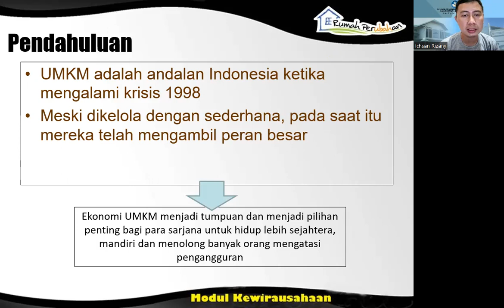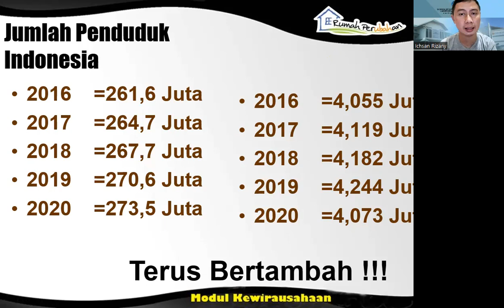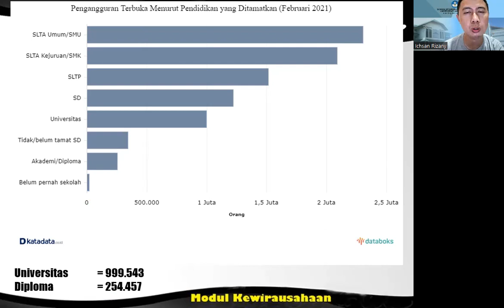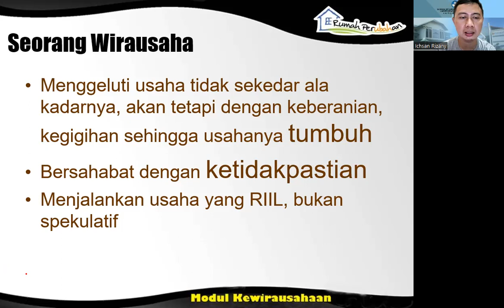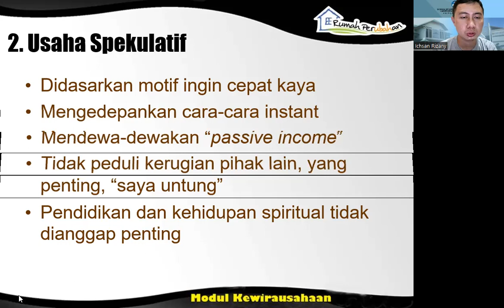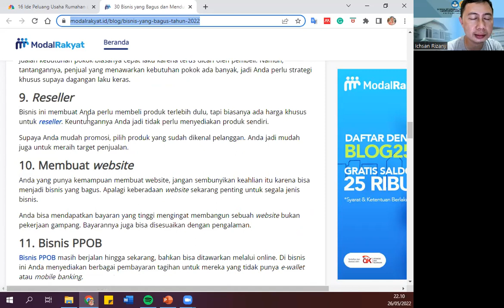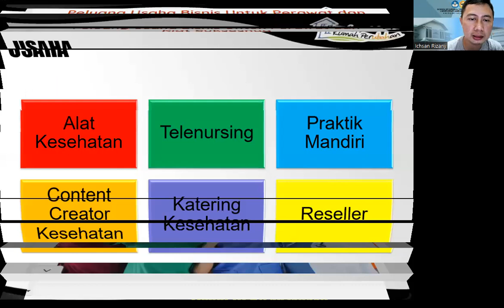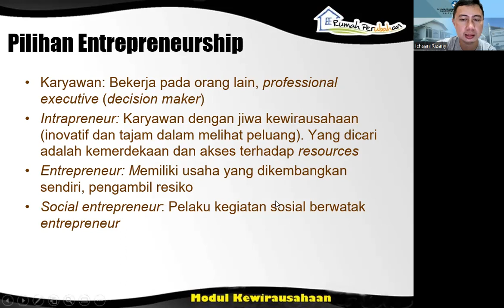POTENSI MENJADI WIRAUSAHA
untuk menjadi wirausaha dibidang keperawatan kita harus mengenal jati diri dan bagaimana peluang itu sendiri di sekitar kita.